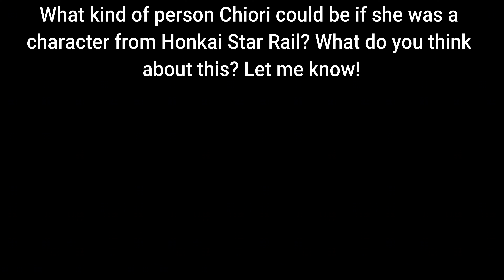Goth CHIORI SKIN Showcase #1 - GENSHIN IMPACT LUNIMATER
About Chiori:
Chiori (Japanese: 千ち織おり Chiori) is a playable Geo Character in Genshin Impact.

An independent designer hailing from Inazuma who strives to make her brand internationally recognized across all of Teyvat, Chiori is the owner of Chioriya Boutique, a fashion label in Fontaine.

About Genshin Impact:

Genshin Impact is a free-to-play, open-world, action role-playing game (RPG) set in the fantasy world of Teyvat. In the game, you play as a traveler who must find their lost sibling and unravel the mysteries of Teyvat. Here are some of the game's key features:

Exploration:
Fly, swim, and climb mountains as you explore the seven nations of Teyvat.

Combat:
Fight enemies solo or with up to four friends in cross-play. You can switch between characters quickly during combat to use different skills and attacks.

Character customization:
Choose from over 20 characters, each with unique abilities, personalities, and combat styles. You can enhance your characters' abilities by leveling them up and improving their weapons and artifacts.

Elemental powers:
Each nation in Teyvat is aligned with an element, and you can harness those powers to defeat enemies and solve puzzles.

Story:
The game has a rich narrative that weaves together the main story with the backstories of the characters you meet.

World:
Teyvat is full of collectibles, chests, puzzles, enemies, challenges, dungeons, and bosses.